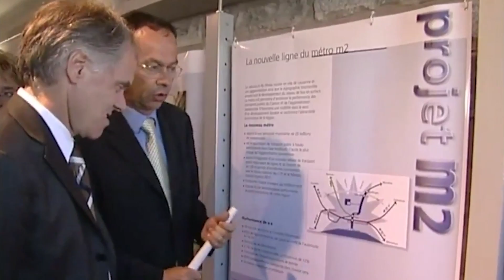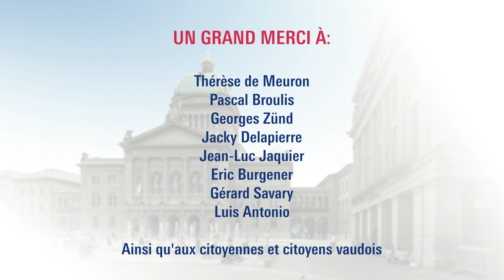Olivier Français au Conseil des Etats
Tous ensemble au 2ème tour des élections vaudoises au Conseil des Etats. Votez Olivier Français!